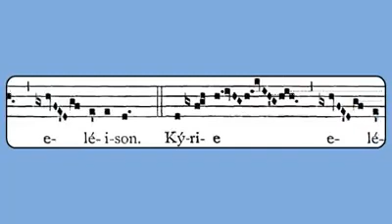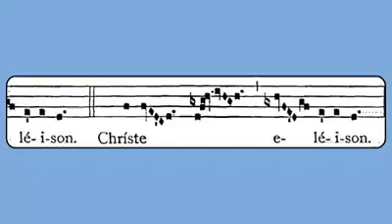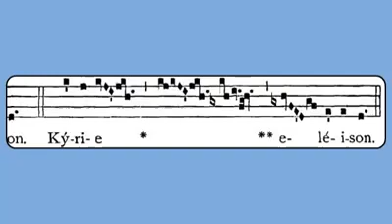Kyrie eleison: Señor, Ten Piedad